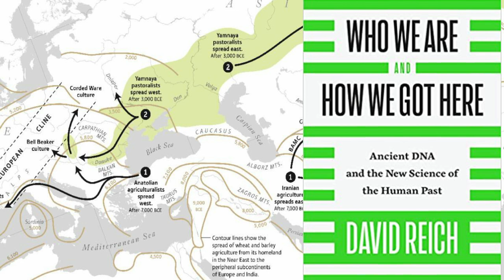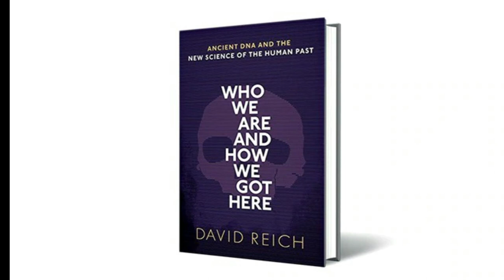Who are the Real Indians | History of Dravidians | Asli Hindustani kaun hein?